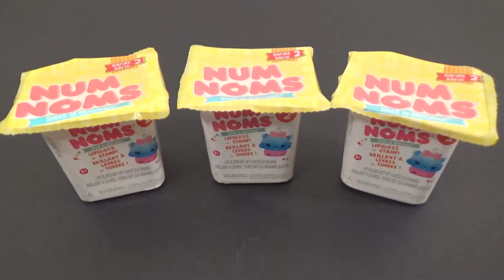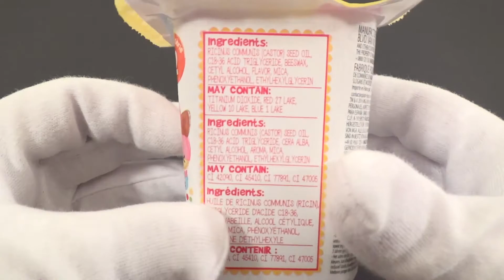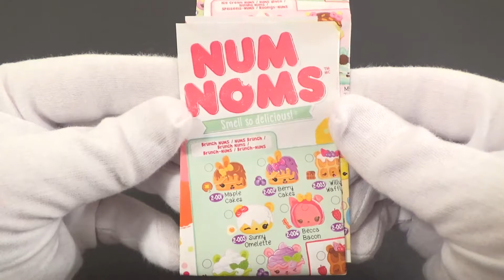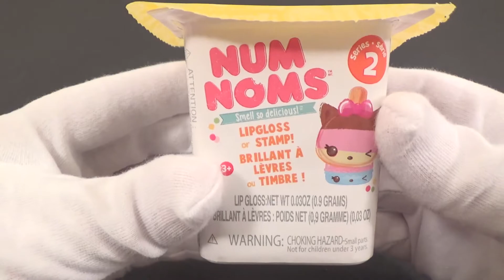Num Noms unboxed! learn colors coleurs surprise toy unboxing jouer collection of blind bag baby lip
asmr Amazing Num Noms toy video featuring lip gloss and stamps. Num noms are so cool.

Toys are also Jouets, Jugetes, Juguetes. Watch father Christmas open the brinquedos and the numnoms.

There are so many surprises in this surprise video. No play doh in this video.

See my other videos for juego lego duplo by santa duplo and other amazing fun toy surprises

See these videos for more toys